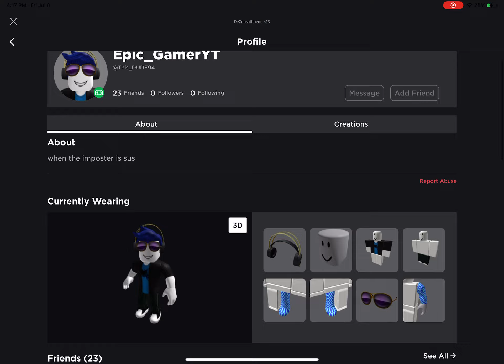When the imposter is sus